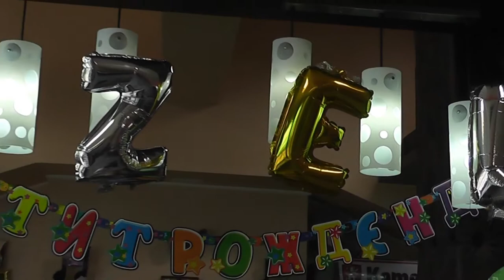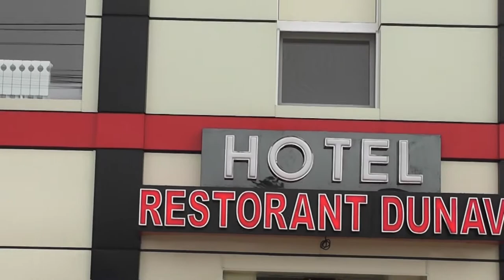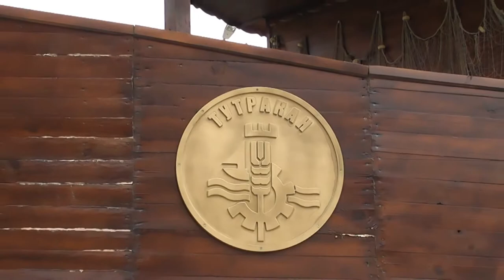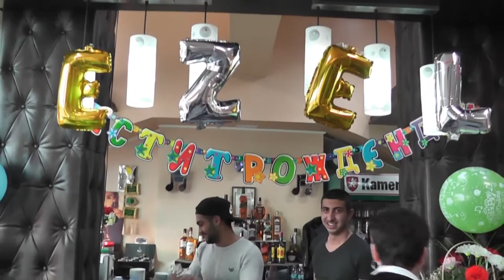Rojden Den na Ezel HD Tutrakan 1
Kamera Asan Stefan Karadzha GSM:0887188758